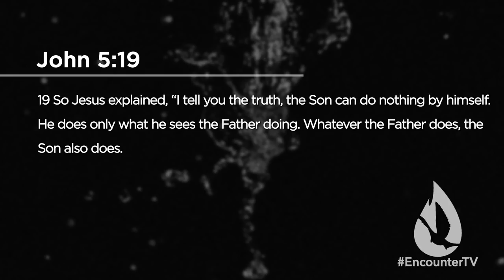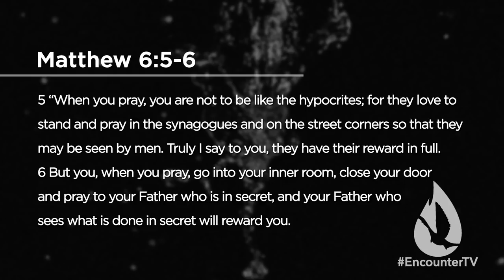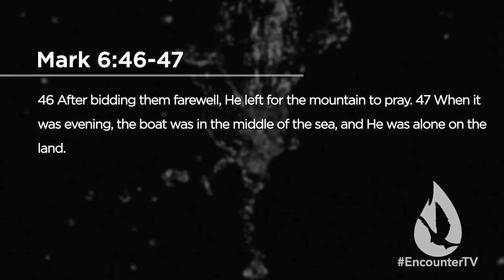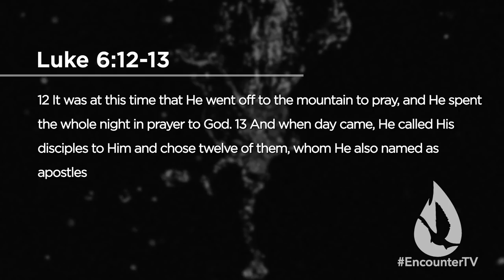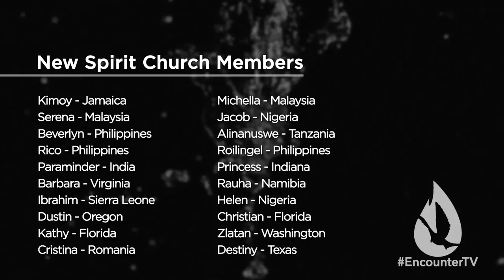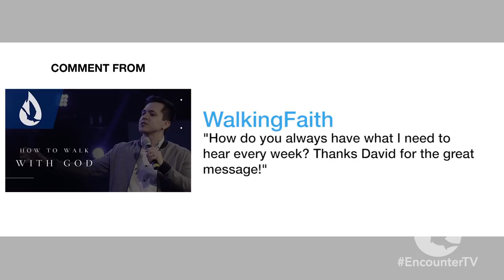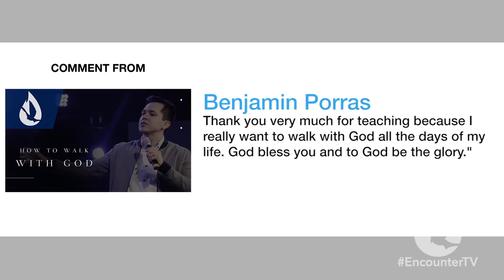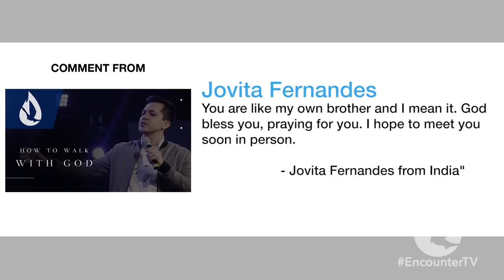How to Heal the Sick - Part I: A Prayer Life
On this edition of Spirit Church, David begins a new series "How to Heal the Sick," giving you powerful keys to the healing ministry.

Part I - A Prayer Life